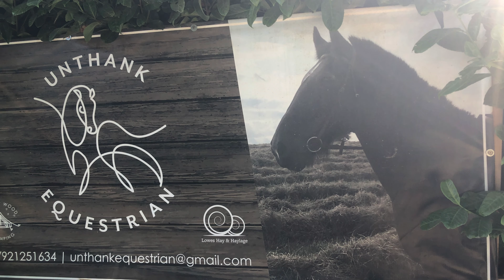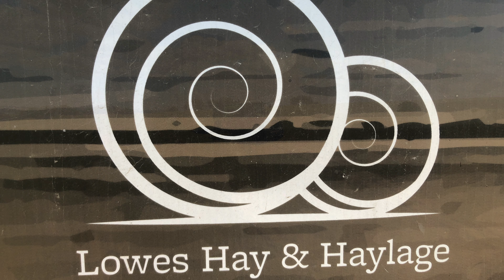Lowes Hay & Hylage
bailing rounds in the hills